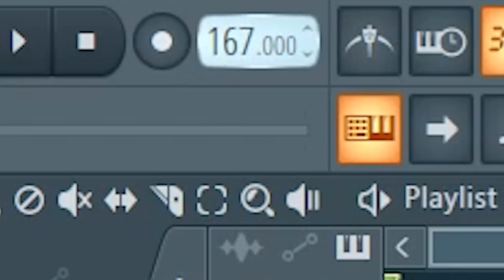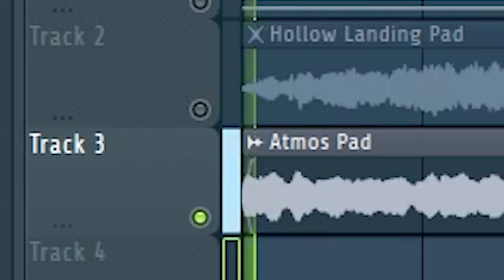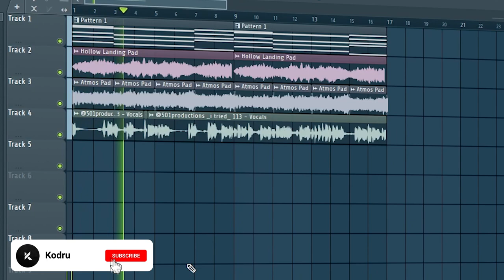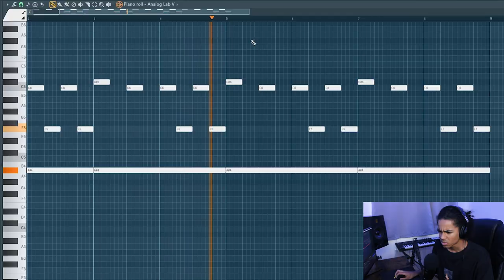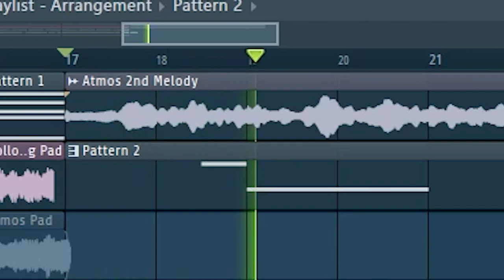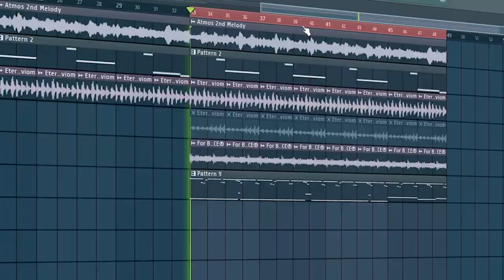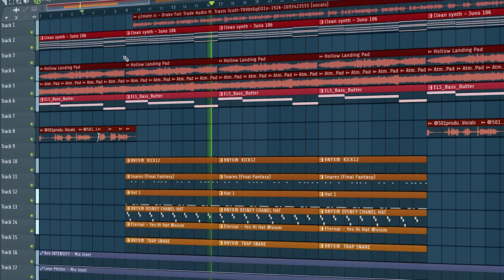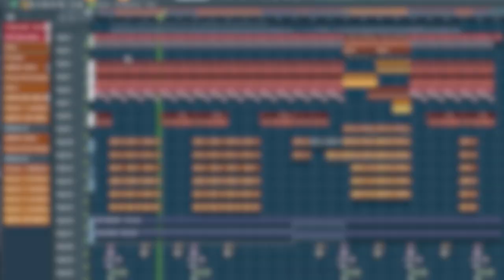Making A Dark Melodic Beat For Drake In The Style Of Certified Lover Boy From Scratch (FL Studio 21)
KODRU40